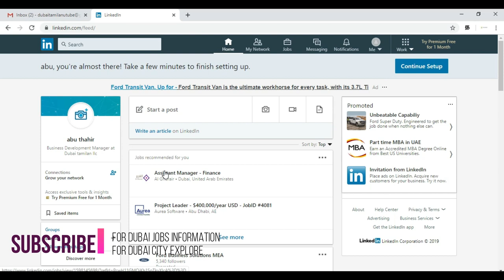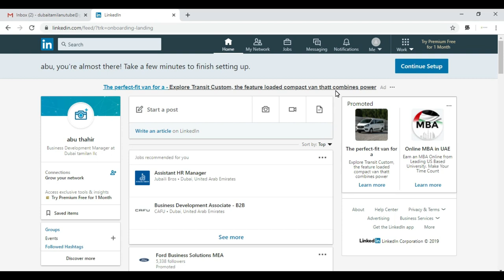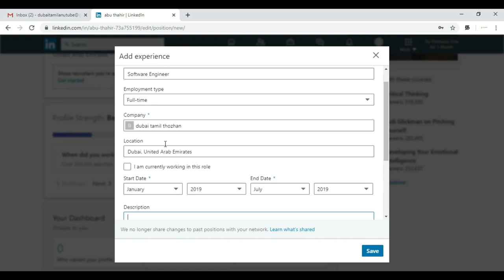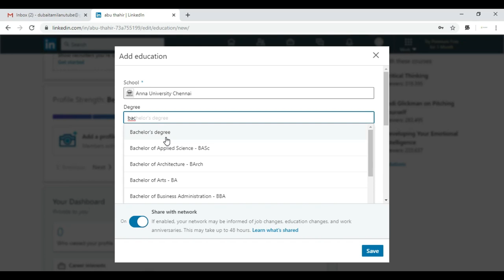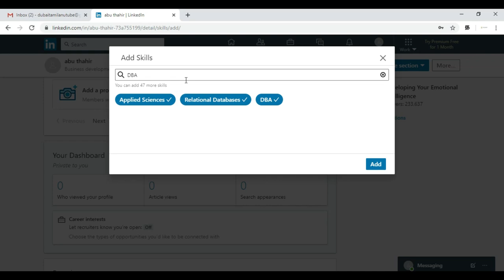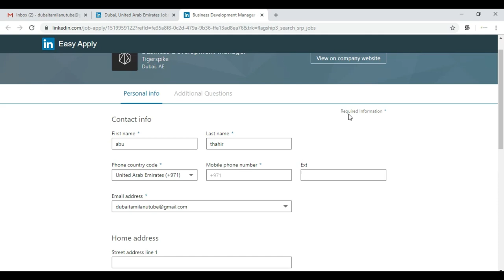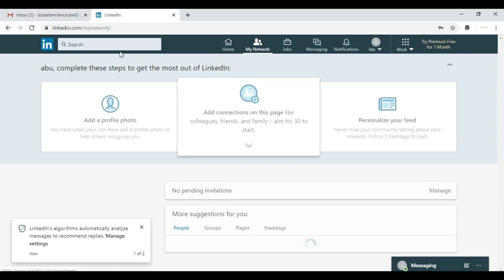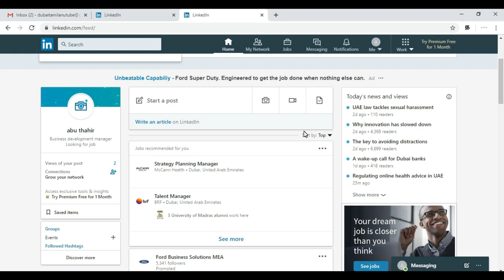how to use linkedin tamil || How to apply jobs using linkedin in tamil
In this Video explained about how to use linkedin as job search and linkedin profile create etc.,
as a professional social website linkedin what are useful stuff we can get from the linked in this all topics covered in this video,
this is a complete guide for linkedin use in tamil, I Always advice to our subscriber about linkedin for job search use, Linkedin is a powerfull tools for professional
social networking website for the business and job seekrs, user can able to interact with professionals through the linked in

messages option, all the professional network option available in linked in,
everything explained in tamil about linked in, as said not only job searching platform in linked in apart from that their is lots of benefits available on the linkedin explained in tamil for more related job related videos below - please subscribe our channel for dubai job information .